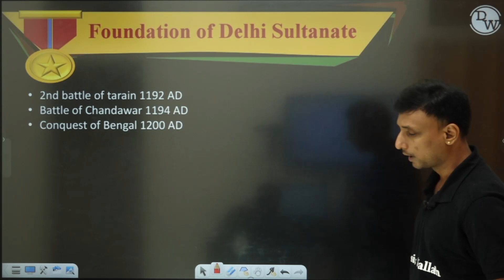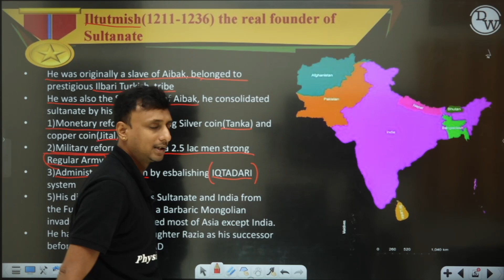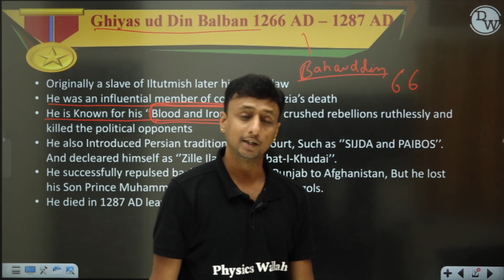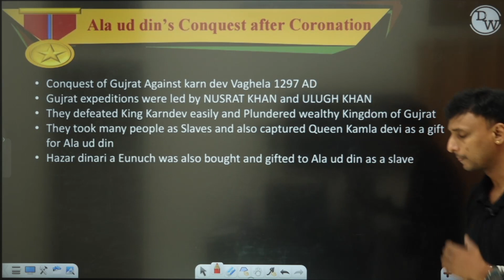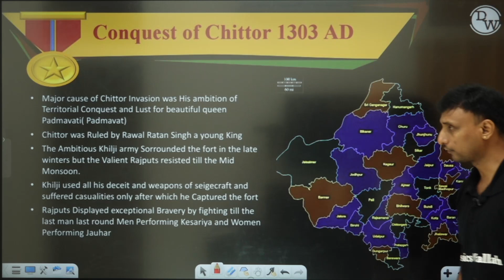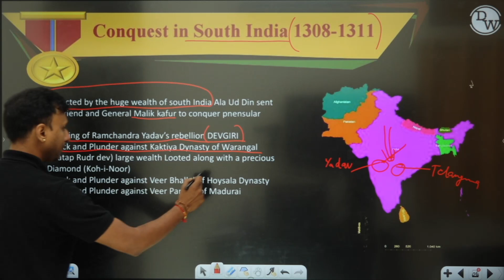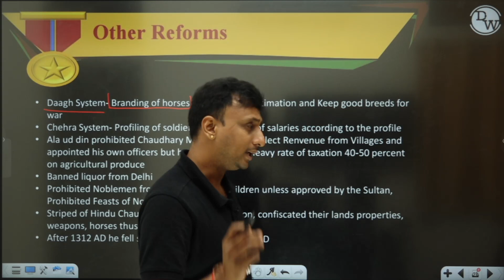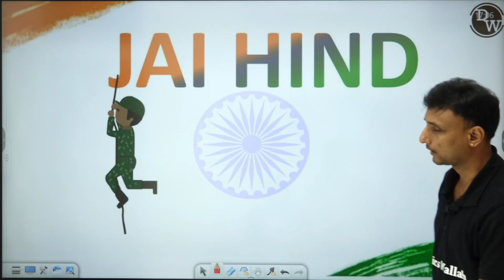DELHI SULTANATE, THE SLAVES AND KHILJIES in One Shot - NDA History Crash Course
• 3 classes per day will be held